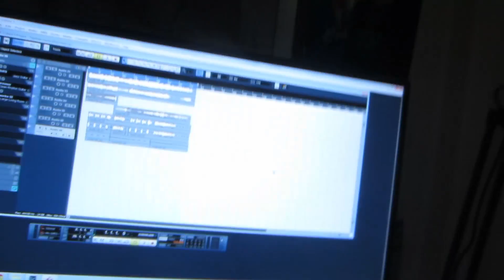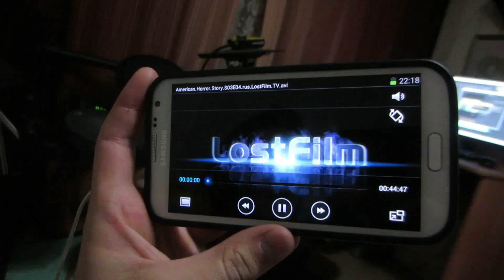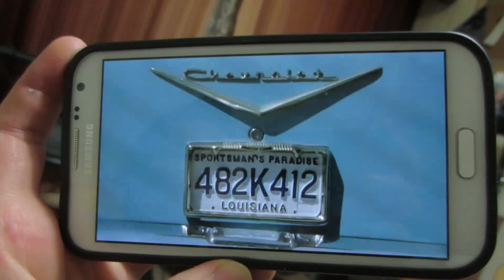ФОТКИ, ВИДОСЫ и ПЕСНЯ [CAMvsMAN]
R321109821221